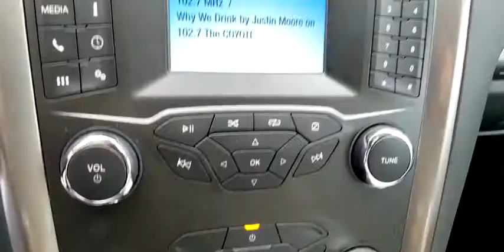2020 FORD FUSION Las Vegas, Henderson, Boulder City, Willow Branch, Nelson, NV 20C0250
New 2020 FORD FUSION available in Las Vegas, Nevada at Gaudin Ford. Servicing the Henderson, Boulder City, Willow Branch, Nelson, NV area.

Gaudin Ford
6625 West Roy Horn Way